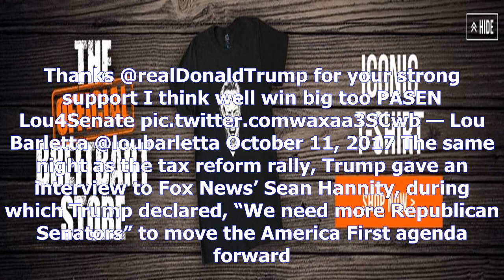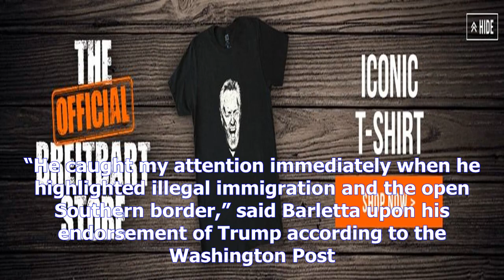Donald trump praises senate candidate rep. lou barletta in pennsylvania- [News 24h]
Donald trump praises senate candidate rep. lou barletta in pennsylvania
Copyright@ by News24h
“Lou Barletta is running for the Senate — he’s going to win. You’re going to win big, Lou,” said Trump. Thanks @realDonaldTrump for your strong support I think well win big too PASEN Lou4Senate pic.twitter.comwaxaa3SCwb — Lou Barletta @loubarletta October 11, 2017 The same night as the tax reform rally, Trump gave an interview to Fox News’ Sean Hannity, during which Trump declared, “We need more Republican Senators” to move the America First agenda forward. @realDonaldTrump makes it clear on @SeanHannity he backs Lou4Senate. WATCH and SHARE PASen pic.twitter.comUHjBQMFYAv — Lou Barletta @loubarletta October 12, 2017 “You have a good one running, Lou,” said Trump. “Lou Barletta, great guy. He was an incredible Congressman. And I think you are going to have a tremendous surge for Lou Barletta. I think he is going to do a fantastic job.” Barletta announced his bid for the Senate seat in August. He is running in the 2018 election cycle to replace Democrat Senator Bob Casey in the Senate fo...